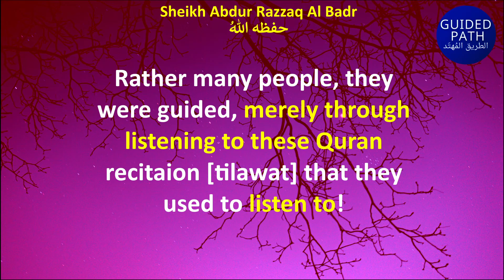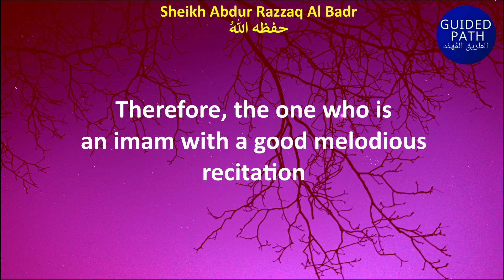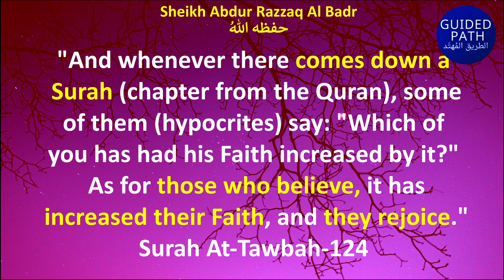EFFECT of LISTENING to the QURAN - LISTENING to the QURAN with PONDERING -Sh. Abdur Razzaq حفظه الله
EFFECT of LISTENING to the QURAN - LISTENING to the QURAN with PONDERING - Sheikh Abdur Razzaq حفظه الله